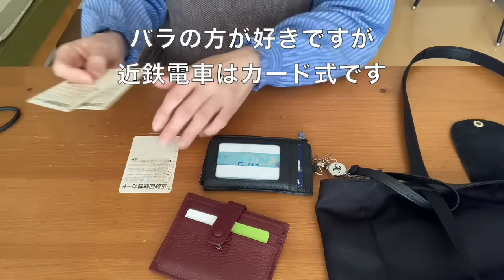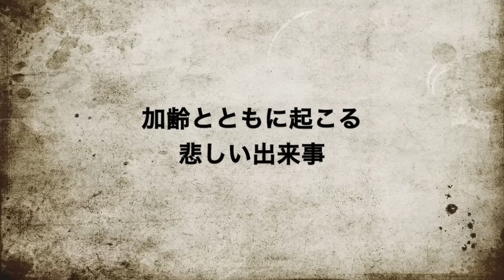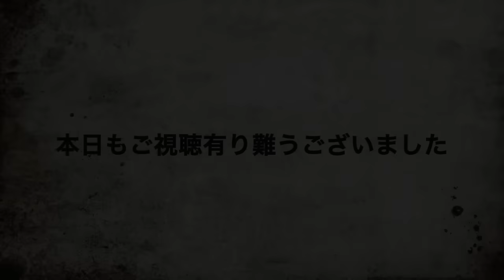大金を失くす前にリスクを減らしたい！ 財布なし生活を続ける悲しい理由 ストラップが命綱 財布を持たない私の新しい「財布」をご紹介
いつもご視聴有り難うございます。財布なし生活を続けて来た私ですが、最近起こった悲しい事件で、ついにもう一つのアイテムを購入しました。小さなことですが、起こってからでは遅い、仕事でも家でもリスクマネージメントを常に意識しています。